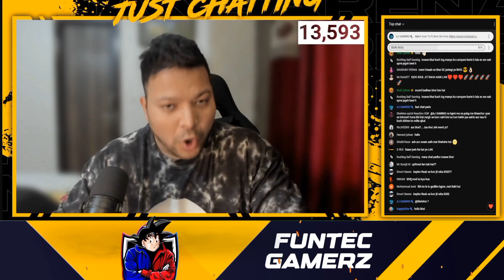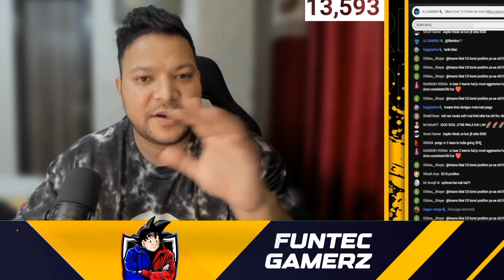Insane Arena React on Manya vs Clutchgod 😳 Insane Arena Reply on Best IGL 😯 Bgis | Bgmi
Credit: Insane Arena

ignore this part (tags):
og podcast
og podcast reaction
jonathan left godl
jonathan left godlike
jonathan unfollow godl
jonathan gaming
godl tryouts players
godl new tryouts
godlike new lineup
godlike new players
godlike bgis lineup
soul highlights
s8ul highlights
godlike news
soul news
bgmi live
bgmi scrims
bgmi tournament
Bgmi news
Iqoo Lan